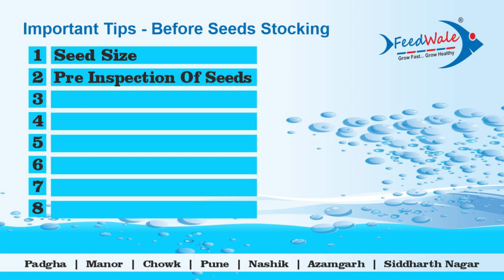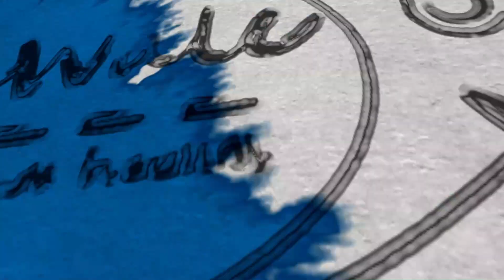Seeds Stocking से पहले क्या करना चाहिए | Part 1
In this video I have explained about the Important points you have to take care before seeds stocking.

AmmoFIX Plus | Ammonia Reducer 1Kg – Removes Gas from BioFloc Tanks & Fish Ponds Maintains Water Quality in Aquaculture
To Buy From Amazon

FeedWale Emergency Kit
Pond Disinfectant + Oxy Fresh + Vitamin C + AmmoFix + Water Conditioner

FeedWale Water Preparation Kit
Fish Guard + Water Conditioner + Eco-Bac

Water Conditioner
(Improves Water Quality and Makes It Suitable for Fishes)

Fish Guard
(Cure Infections and Diseases - Best For Bacterial and Fungal Infections)

Growth Booster
(Can Be Used For BioFloc, Ponds & Aquarium fishes)

FeedWale BKC 50% (Benzalkonium Chloride)
Pond Disinfectant for Aquaculture Ponds and Biofloc Fish Water Treatment

These points are application for all types of seed stocking like IMC, Rohu, Katla, Mirgal, Pangasius, Catfish, Mangur, Tilapia, Roopchanda, Singhi Etc.

If you keep these points in mind, I am sure you will be able to save your money and your fishes.

Regards
Shuaib
FeedWale